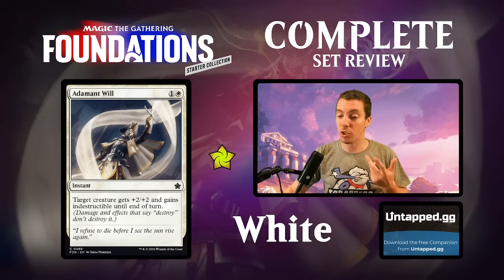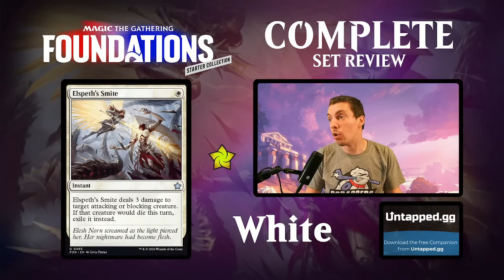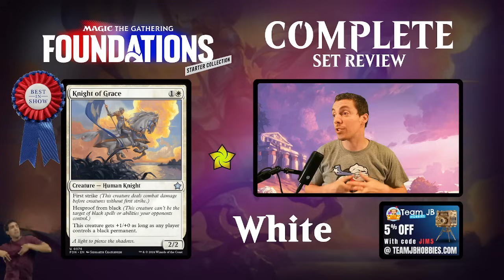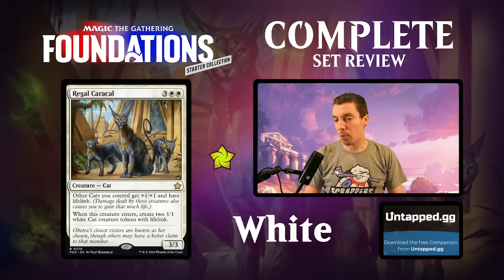⚪ Starter Set Review! ⚪ - 📙 Foundations 📙 - White Cards - Constructed ONLY!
Did you catch my Foundations set review? 👍 Of course you did! 🤭 Well, that was just the beginning! 🥳

Foundations is a HUGE set! 🐘

Not only is there the main, draftable set, there is also a starter set of over 200+ cards! 😮

These cards may not be draftable in normal Set Boosters, but, like the rest of Foundations, these cards 🃏 will be legal in Standard for the next FIVE YEARS! ✋

I will still give out my awards:

💤 Sleeper
😦 Trap Card
(No 💣 Bombin' Common since draft isn't a thing!)

⚪ Let's look at how these white cards should measure up in Standard ⚪

📦 Ultimate Guard - 🔰 All The Gear I Use At Pro Tours & More!